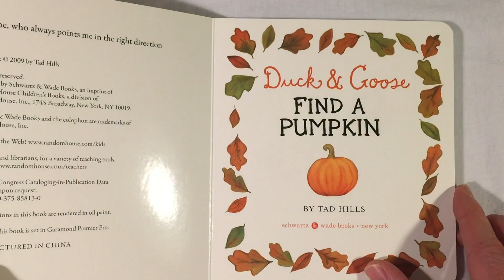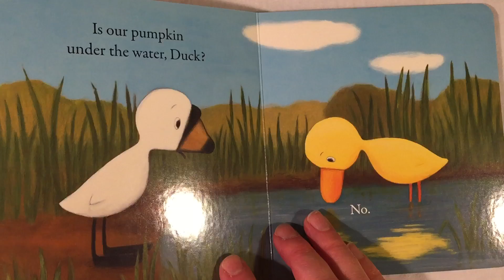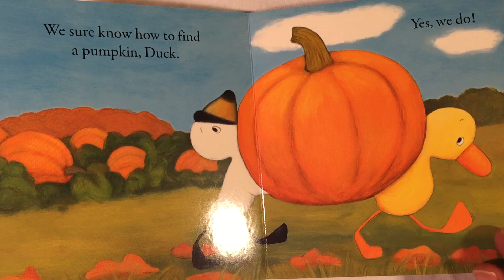Duck & Goose Find A Pumpkin - Children, Kids, Toddler Books Read Aloud by Story Time Dad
Duck & Goose Find A Pumpkin - Read Aloud by Story Time Dad